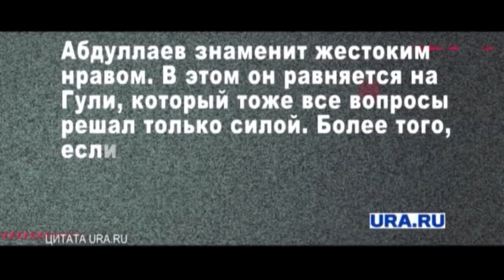Соратника известного вора в законе Лоту Гули отправили за решетку на восемь с половиной лет